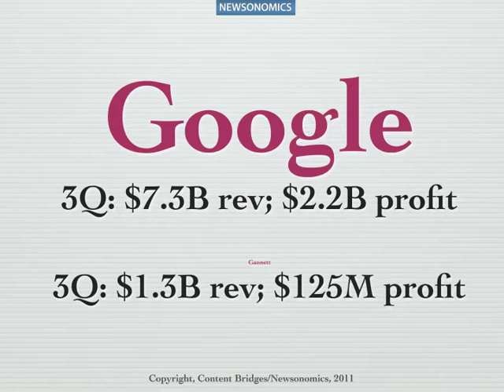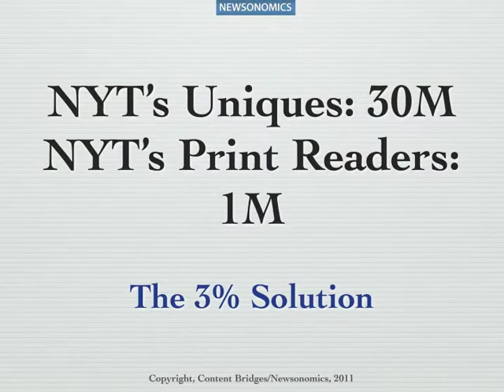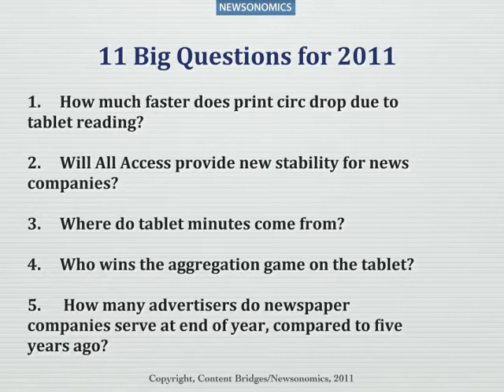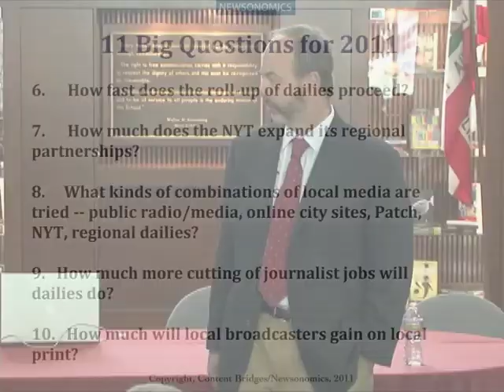Clips from M{2e} presents: Ken Doctor, author of "Newsonomics"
Jan. 25, 2011: M{2e} presents - Ken Doctor, author of  "Newsonomics"

Join journalism professor Gabriel Kahn for a discussion with Ken Doctor, one of the leading thinkers about the financial future of the news business and author of Newsonomics: Twelve New Trends That Will Shape the News You Get. Doctor will explore how devices such as iPad-like tablets are leading to a "news anywhere" environment that requires a new approach to the publishing business. He is also creator of Newsonomics.com.